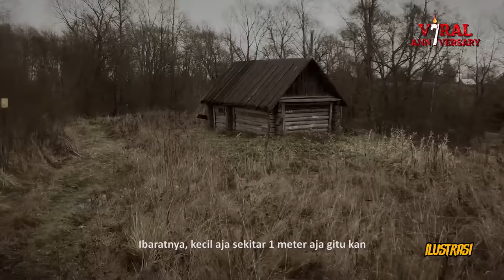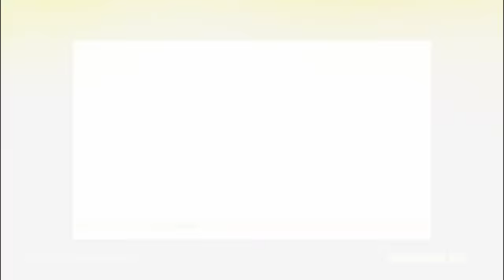NASIRIN ABK IKAN GUGUR DI HUTAN AFRIKA! AKHIRNYA SAYA LOLOS DARI NERAKA?! (2)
Hari demi hari setelah dipindah ke hutan kehidupan Sudirman malah lebih buruk.
Gersang, tidak ada makanan yg layak dan kadang pun kalajengking yg lewat dimakan oleh para abk kapal

Nasirin teman dari Indonesia tiba-tiba sakit, tidak adanya obat dan keterbatasan hal yang bisa dilakukan oleh sudirman harus membuat rekan kerjanya itu gugur

Ketika menghembuskan nafas terakhir sudirman tak pelak menahan tangisannya, Ia pun menguburkan temannya sendiri dengan bahan seadanya untuk digali kuburannya

Bagaimana akhirnya Sudirman bisa lolos dari jeratan maut ini?
PART 1 ABK DITAHAN BAJAK LAUT SOMALIA :
Special thanks to: Sudirman
Copyright, 2024